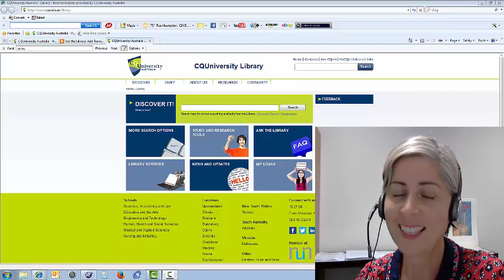The Perks of Working Regionally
Lindy Ramsay, Campus Manager at CQUniversity Noosa Campus shares some insight on how working regionally has enhanced her career.